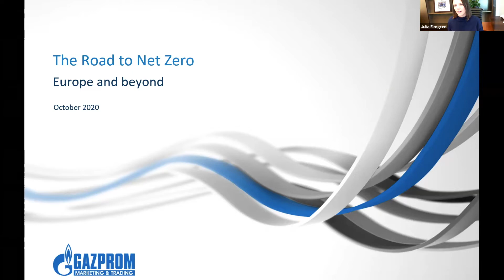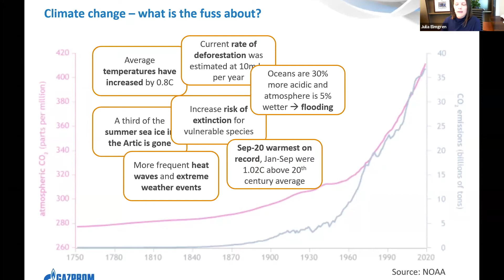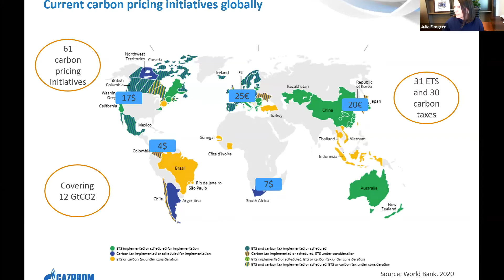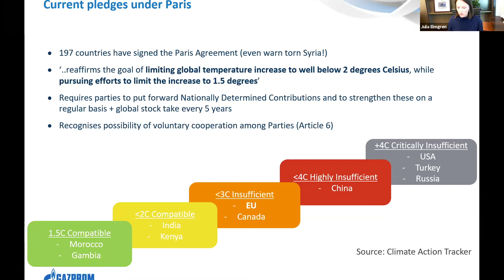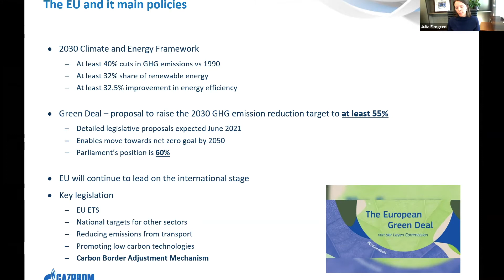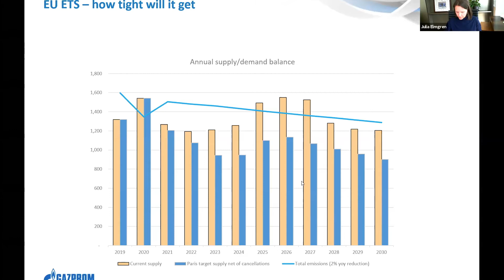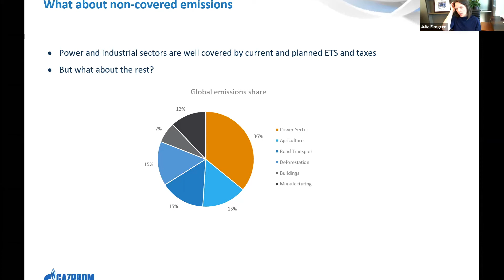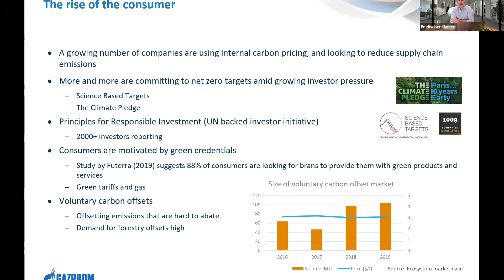Emissions path to net-zero – Europe & beyond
Join seasoned energy professional and Head of Environmental Products at Gazprom Marketing & Trading, Julia Elmgren, and Jens Hartmann, CEO of enmacc, in episode 12 of our LIVE Digital Trader Summit. You will receive Julia’s expert views on EU ETS heading into Phase IV, the marginal cost of CO2 in Europe and learn the development of global carbon trends and markets.

You will learn about:
-The demise of utilities and what will actually set the marginal cost of CO2 in Europe
-What does a 55% reduction target by 2030 mean in practice for the EU ETS
-The development of global carbon trends and markets including the growing importance of the consumer